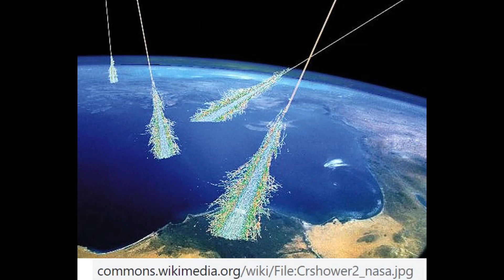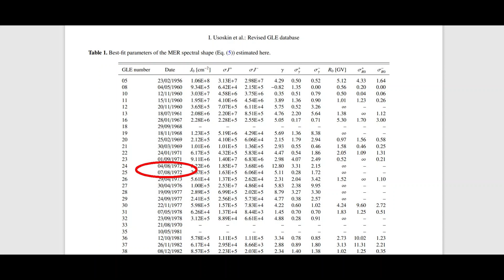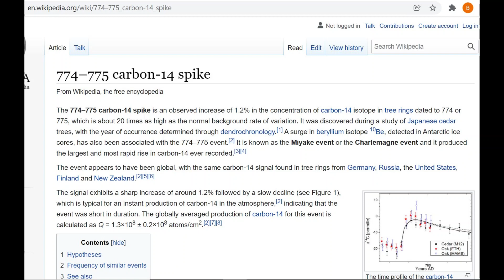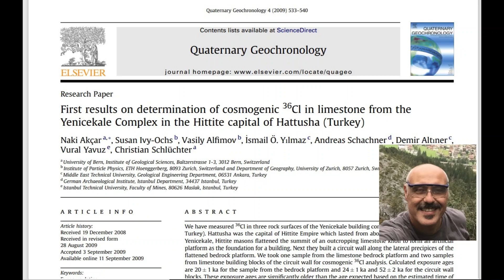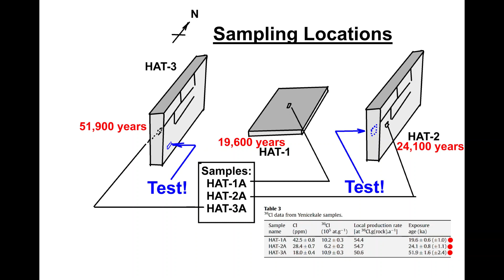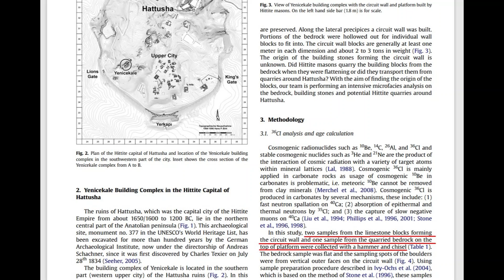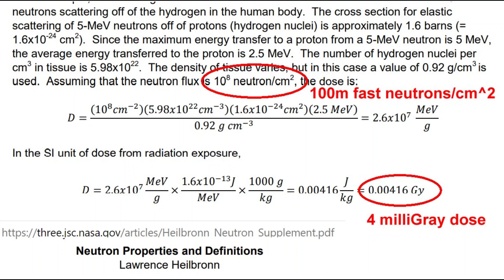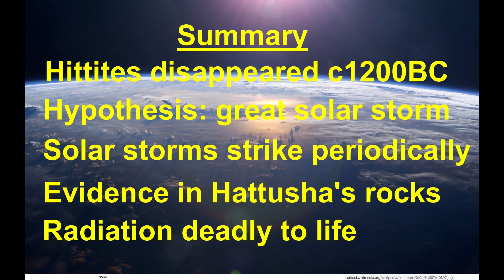The Armageddon Hypothesis - Part 3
Is the disappearance of the Hittite Empire - part of the wider Bronze Age Collapse - the result of a great solar storm? This video, the third of a trio, advances the evidence for this great tragedy.

The previous vids in this short series - Parts 1 and 2 - can be found